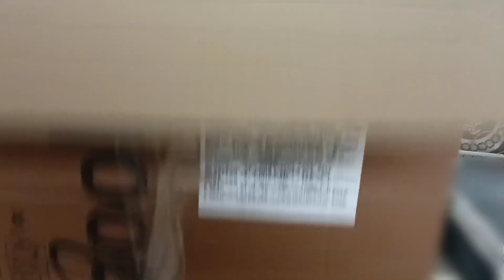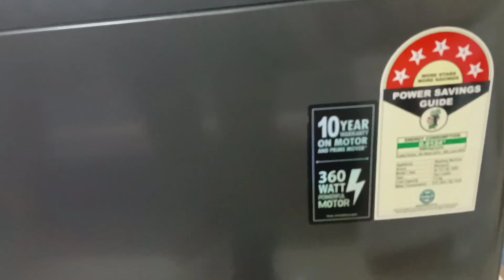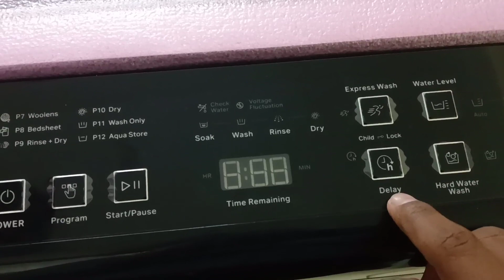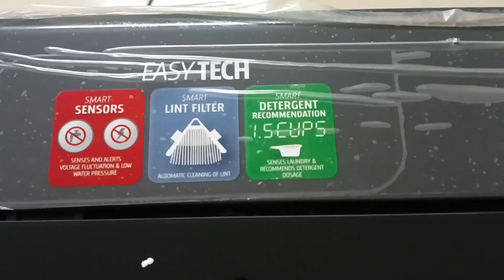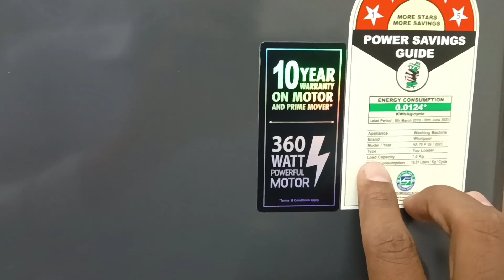વોશિંગ મશીન નું સરપ્રાઈઝ અનબોક્ષીગ | Washing machine unboxing video | unboxing 2023